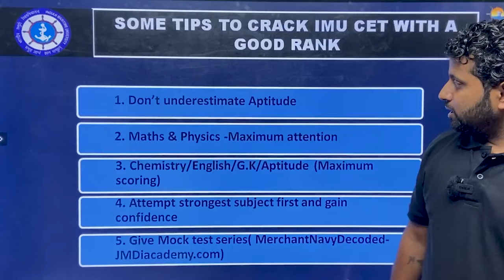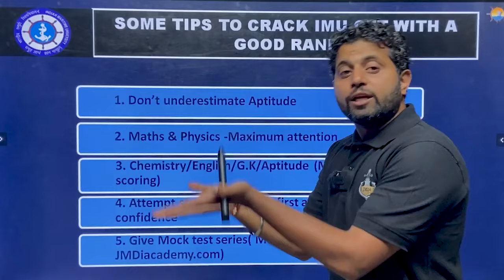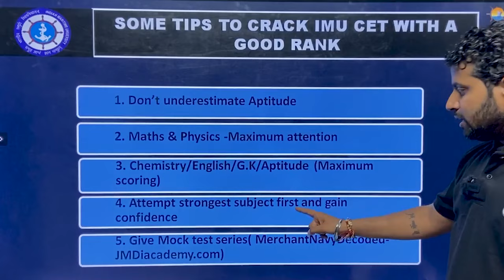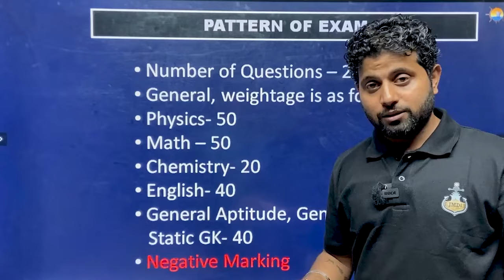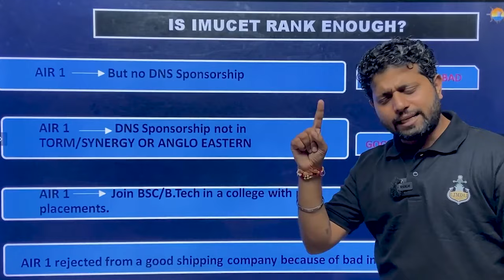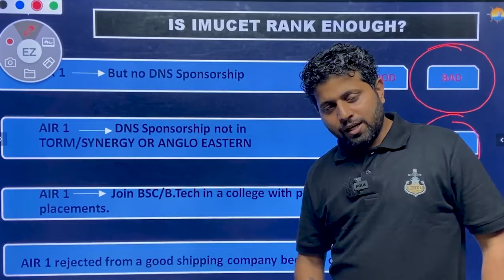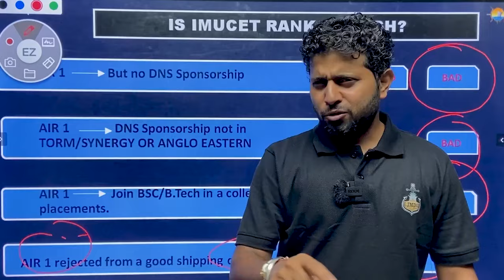IMU CET Exam Pattern 2024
Join IMU CET & Sponsorship Free Series to get all the information in one place.

Check your eligibility for Shipping Companies and Colleges with the IMU CET Eligibility Calculator.